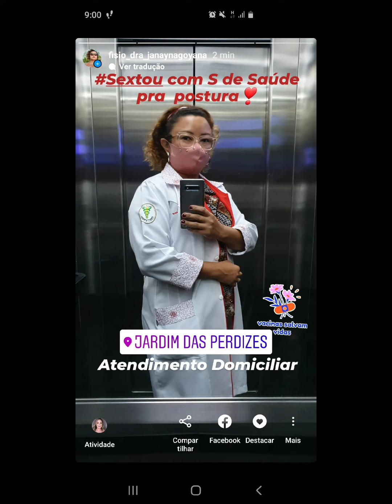Fisioterapeuta em Ação. Atendimento Domiciliar, na Zona Oeste de São Paulo/SP.(11)983255134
Bairros: Pompéia,  Perdizes, Lapa, Vila Romana , Barra Funda e Água Branca.
Serviços:  Pós  Operatório,  Gestantes, DTM, Mat  Pilates, RPG, Terapias Manuais e Posturais, Drenagem Linfática Manual entre outras terapias.                                                  Instagram fisio_dra_janaynagoyana